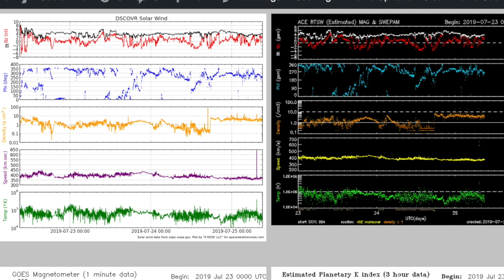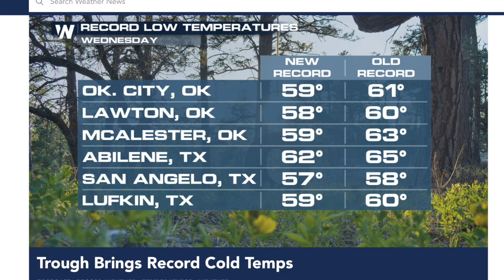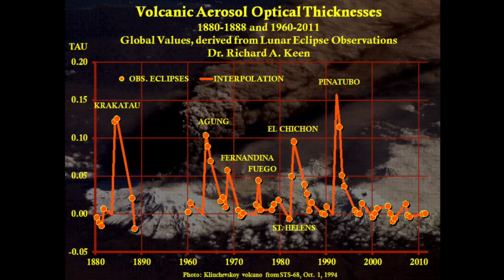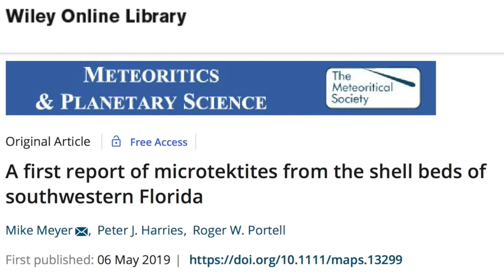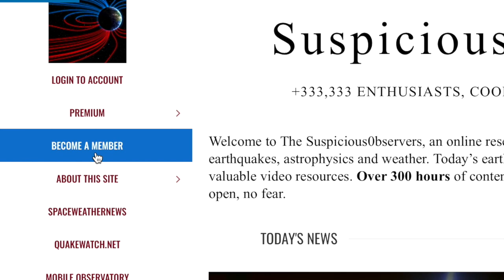Volcano Climate, Quake Warning, Micronova News | S0 News Jul.25.2019